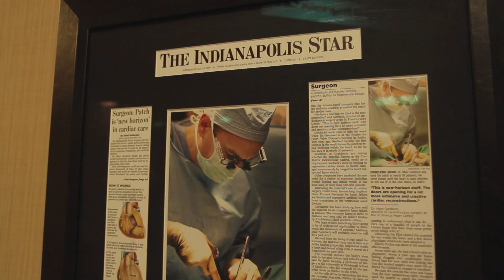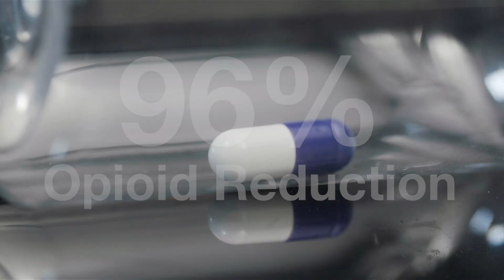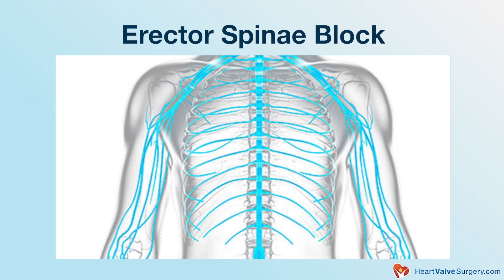Rapid Recovery Protocol 2.0: Accelerated Approach for Patient Recovery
- New medical advances for the pre- and post-operative care of heart surgery patients are leading to accelerated recoveries.

To learn how new technologies and patient-centric processes are enabling shorter hospital stays, decreased use of narcotics, improved patient mobility, and minimal pain after heart surgery, we interviewed Dr. Marc Gerdisch, Chief of Cardiac Surgery at Franciscan Health in Indianapolis, Indiana. During his career, Dr. Gerdisch has performed over 5,000 cardiac procedures.

Specific to patient recovery, Dr. Gerdisch has participated in the development, testing, quality assurance, and clinical trials for new technologies and therapies including rigid sternal fixation, anemia protocols, resistive breathing, nutrition, smoking cessation, carbohydrate loading, and cryoanalgesia (e.g. nerve blocks).  As a result, Dr. Gerdisch's patients are experiencing (i) less to no pain after surgery, (ii) improved mobility, (iii) shorter hospital stays, (iii) less opioid use, (iv) faster returns to driving / work, and (v) significant reductions in time spent in assisted care facilities.